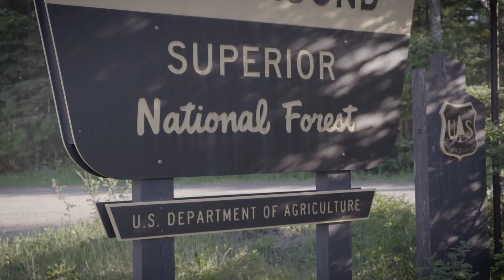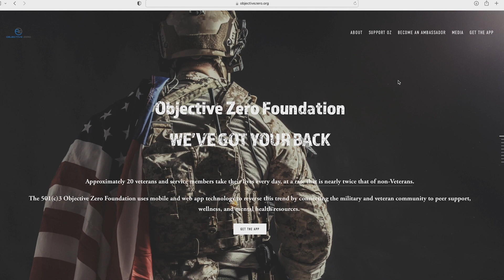Justin Miller - US Army Veteran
Go "off the grid" with US Army Veteran - Justin Miller in the boundary waters of Minnesota.